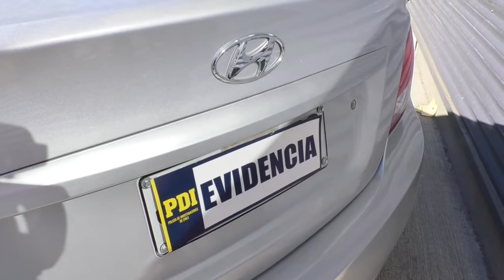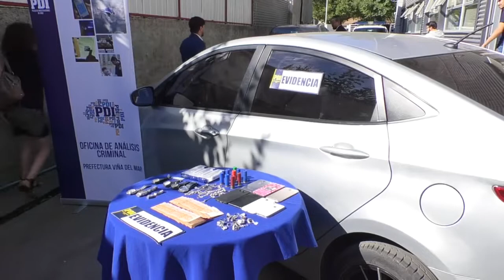Se hacían pasar por PDI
Detienen a tres sujetos que eran parte de una banda delictual que se dedicaba al robo con intimidación en viviendas.